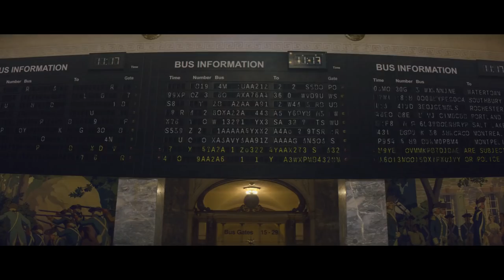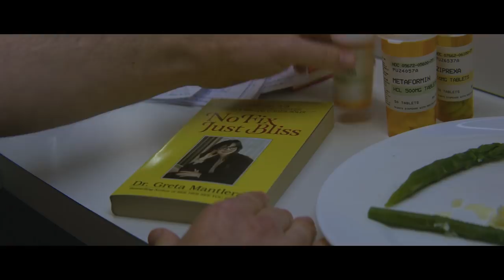How To Portray Mental Illness - MANIAC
Sountrack by Konrad - Manic Depression by Jimi Hendrix (and adaptation)

The microphone I use to record Voice Overs

The images on this video are NOT owned by me, and their copyrights are reserved to the responsible Studios.